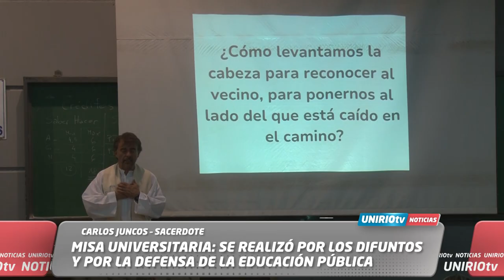MISA UNIVERSITARIA: SE REALIZÓ POR LOS DIFUNTOS Y POR LA DEFENSA DE LA EDUCACIÓN PÚBLICA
CARLOS JUNCOS – SACERDOTE
UniRio TV
Universidad Nacional de Río Cuarto
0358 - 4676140